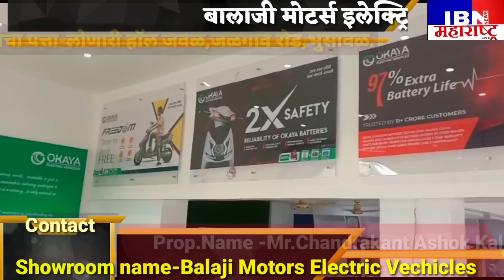😲भुसावळ-रात्री गोळीबार,2 जणांवर गोळीबार,IBN NEWS महाराष्ट्र LIVE